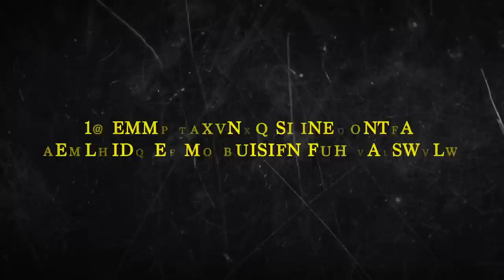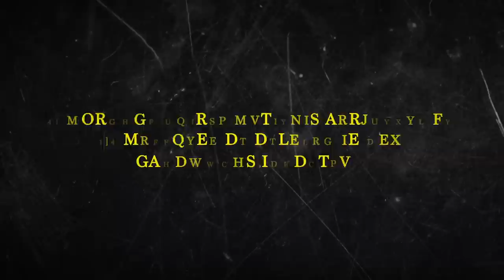Emma Coronel: De amores, complicidades y traiciones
Un tribunal de Estados Unidos dictó una condena de 36 meses de prisión contra Emma Coronel Aispuro, la esposa de Joaquín "El Chapo" Guzmán, el convicto líder del Cártel de Sinaloa.

La resolución emitida en un tribunal de Washington DC se produjo el 30 de noviembre de 2021, luego de que Coronel, de 32 años, se declarara culpable en junio pasado de conspiración para traficar drogas, blanquear dinero y de participar en tratos financieros con el Cártel de Sinaloa.

Además de pasar tres años en prisión, Coronel deberá estar bajo libertad condicional por otros cuatro años. La fiscalía había solicitado al juez Rudolph Contreras una pena de cuatro años de prisión y el pago de 1,5 millones de dólares.

Al dirigirse al juez, Coronel ofreció disculpas por sus errores y dijo que no quería que sus hijas gemelas, producto de su matrimonio con Guzmán Loera, crecieran sin sus padres. El exjefe del Cártel de Sinaloa, de 64 años, fue sentenciado a cadena perpetua en el año 2019.